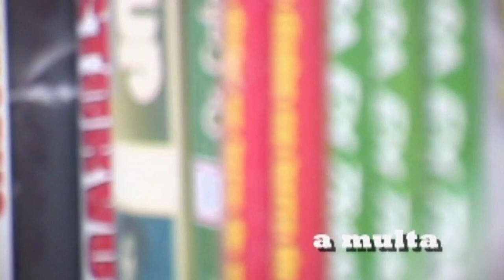Mateus, o Balconista | A Multa